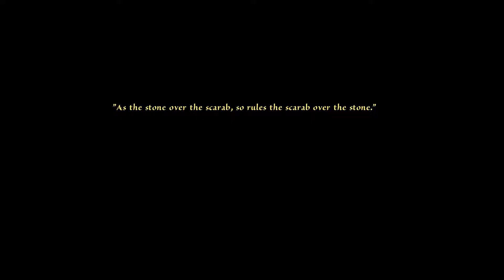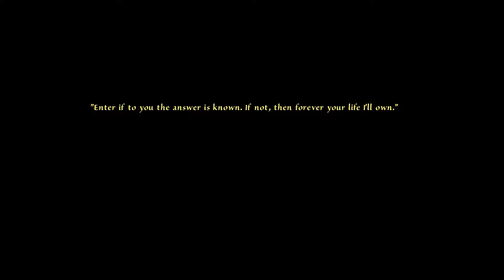The real life, helping a bird? Spellius The Madhatter: Memoria episode 7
Spellius, the madhatter